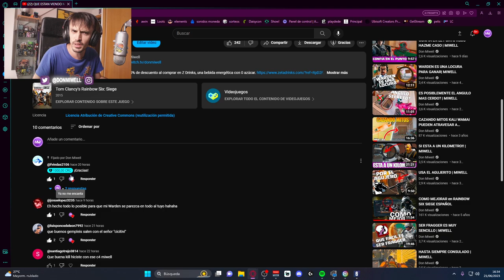MAS SPOTS??? | MIWELL